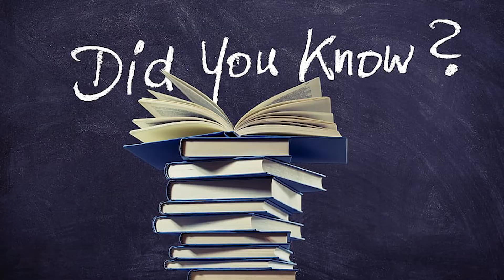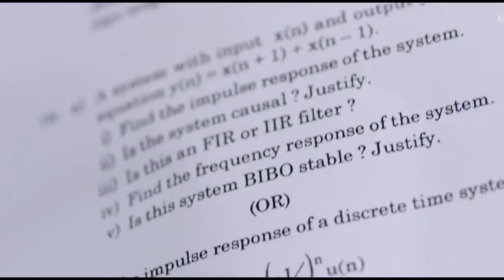NAAN SIRITHAL | OVERVIEW | superstartamil |17.02.2020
Naan sirithal is a 2020 indian tamil movie written & directed by raana in his directorial debut . Following the success of Meesaya murukku , sundar c produced aadhi thirdfilm.